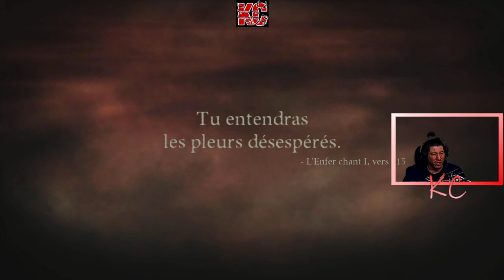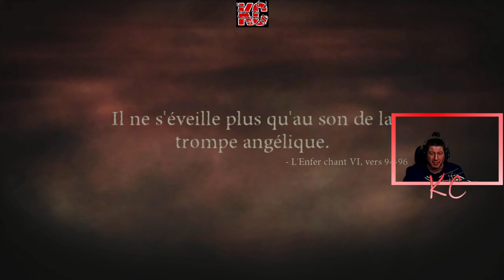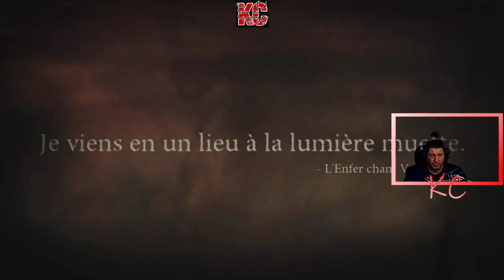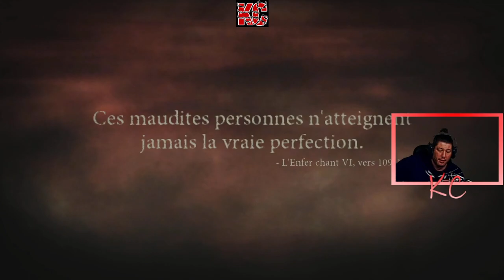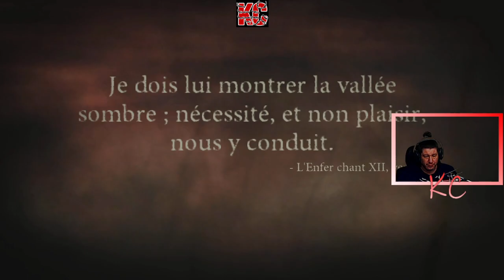Dante's Inferno Live Gameplay Épisode 04 Fr Karibou Canadien